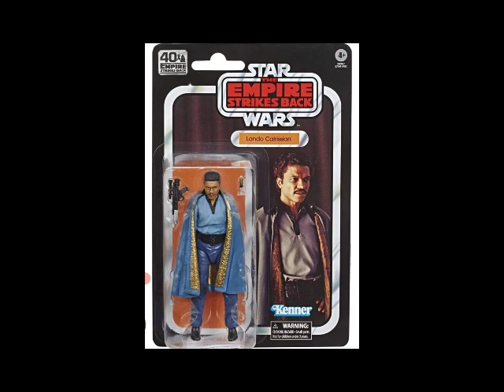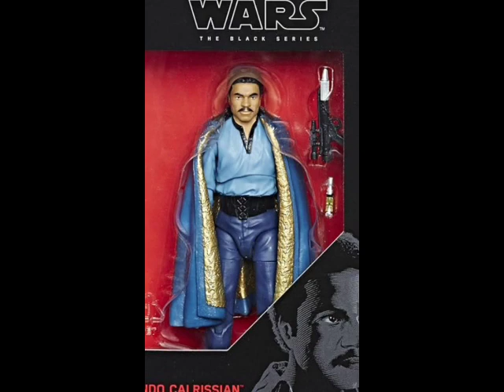Starwars Black Series (LONELY LANDO) Pegwarmer of a Decade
You've seen him if you've visited your local Toy store or Actionfigure aisle at retail. Yes, introducing PEG WARMER of a Decade Lando Calrissian